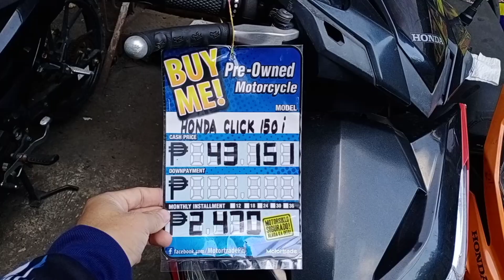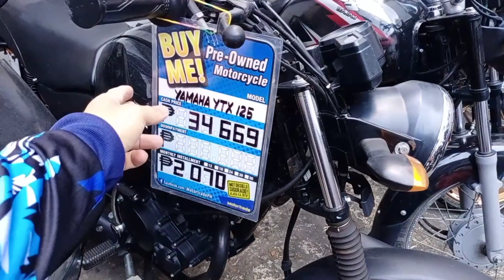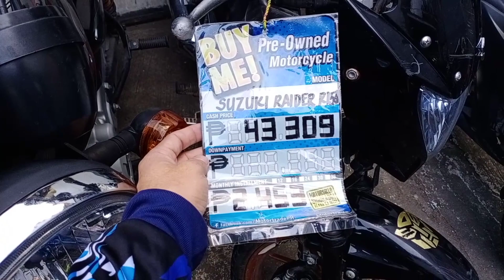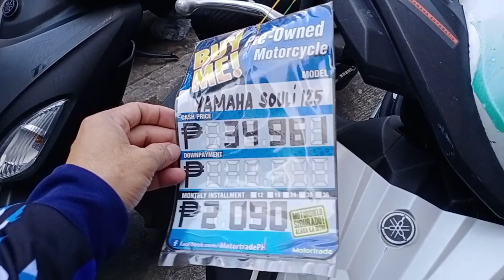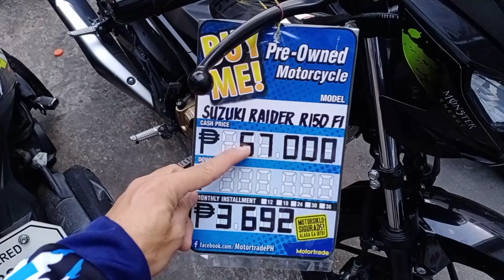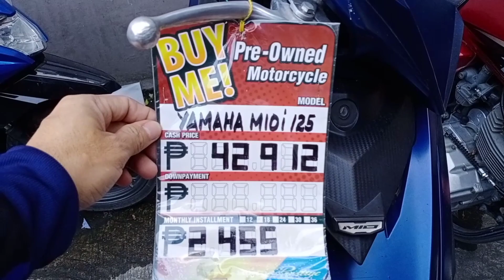BENTAHAN NG MURANG MOTOR REPO AT BRAND NEW Part 1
Marame po ditong motor mga repo at brandnew ang gaganda pa ng motor dto kahit second hand na at mababa po ang mga presyo sa mga repo.My mga scooter oh automatic katulad ng mga mio,Honda click,inmax at merun din selang mga pang tryckle panooren po ang buong video para makita nyo ang mga price at ang unit.

MOTORTRADE BUENDIA BRANCH
62 Seen.Gel J. Puyat Ave Makati City